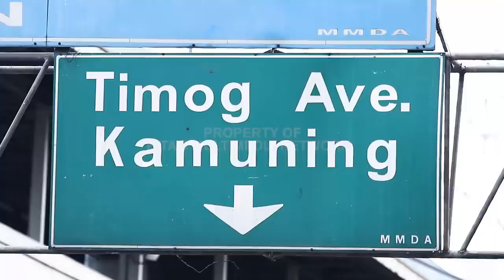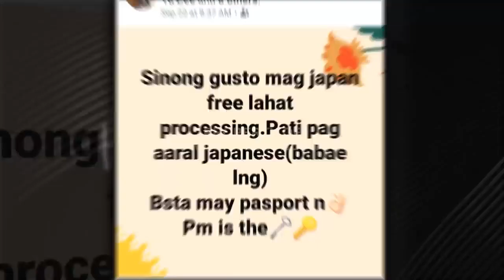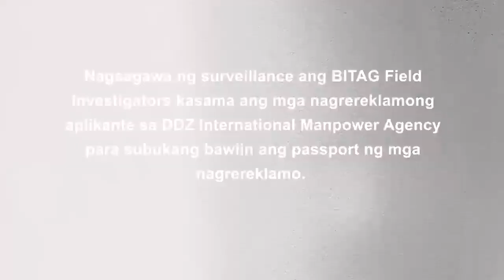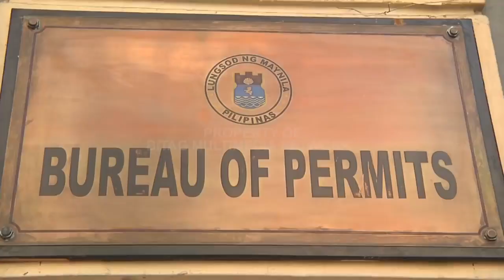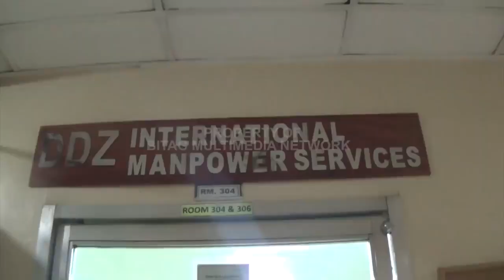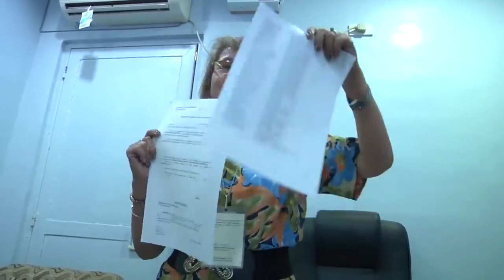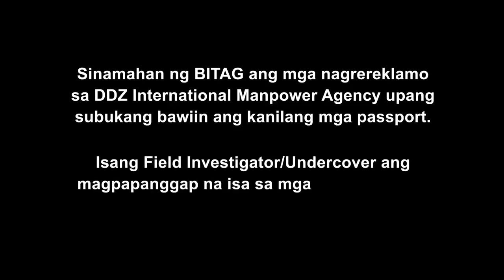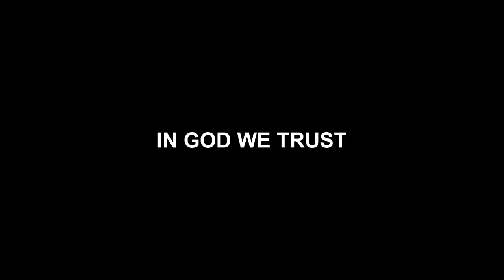"Ibalik mo! Kun'di Ben Tulfo kukuha sa inyo!"